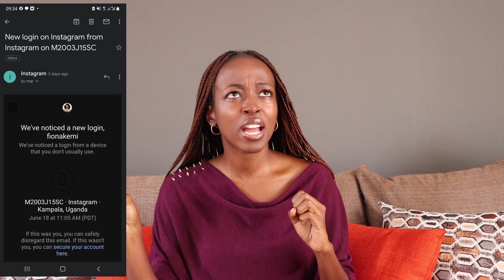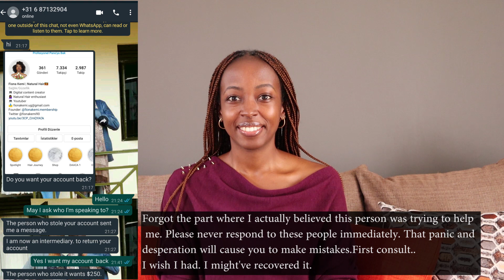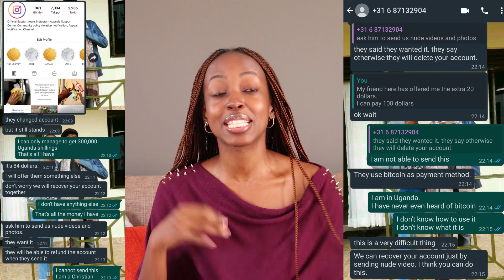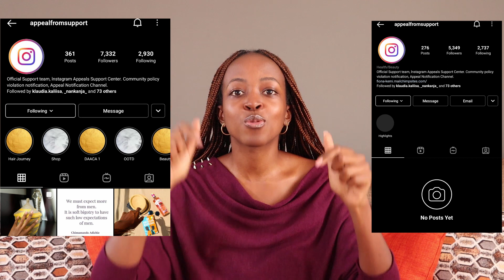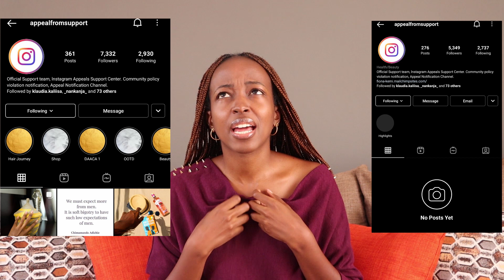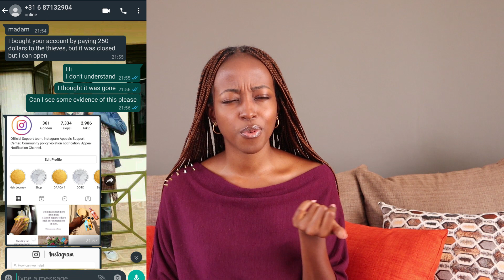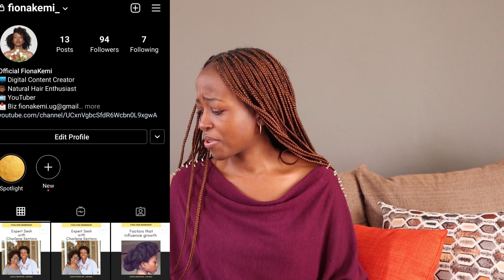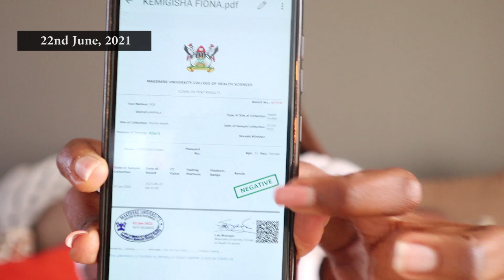So my Instagram account got HACKED...Story time | Fiona Kemi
Got hacked. It has been an actual nightmare. I've been asked quite often, "What happened?" so here it is. The whole story and then some.

I've said this a lot in the past week but thank you again to each of you for finding me again on Instagram, for coming to support me here as well. I'm so humbled. God bless. We go